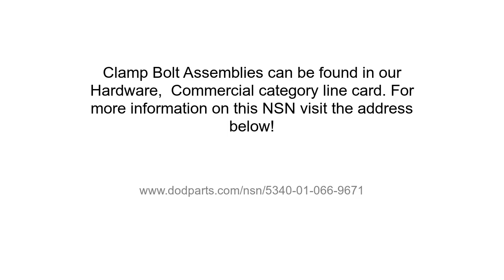NSN 5340-01-066-9671 Clamp Bolt Assembly.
NSN 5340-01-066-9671 a Clamp Bolt Assembly. Part Number: 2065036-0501. This product can be located in our Commercial Hardware section on our